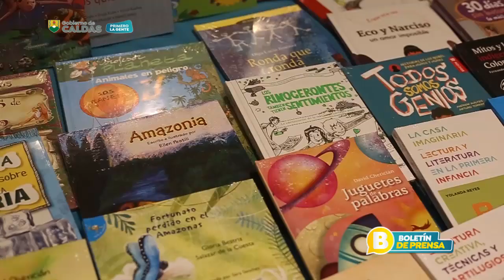Bibliotecas Escolares - Isaías Romero